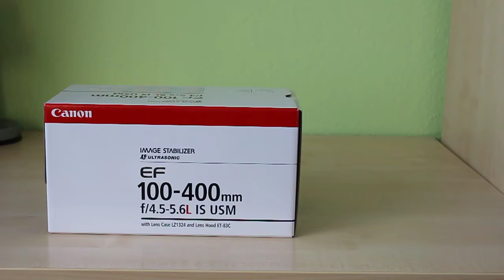Canon EF 100-400mm f/4.5-5.6 L IS USM Unboxing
L-series super telephoto zoom lens equipped with an Image Stabilizer. The fluorite and Super UD-glass elements largely eliminate secondary spectrum.

Az EF 100-400 mm f/4,5-5,6L IS USM kitűnően kezelhető és egyenletesen kiváló képminőséget biztosít. Sokoldalú zoomtartománya népszerűvé teszi a professzionális sport- és természetfotósok körében.